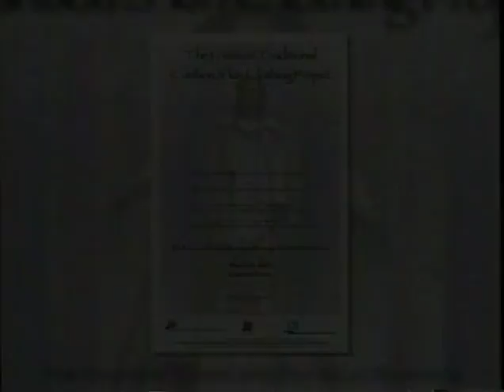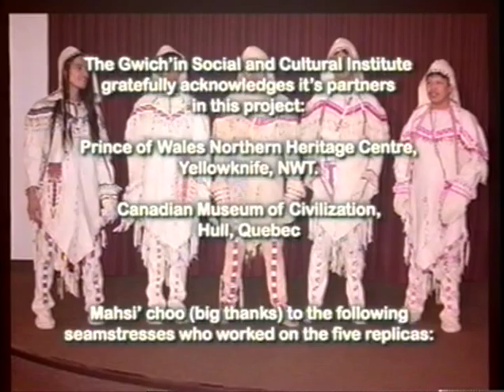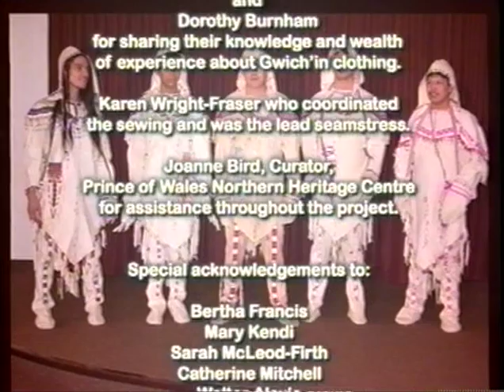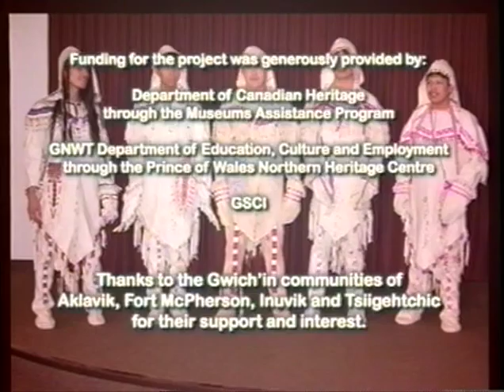The Gwich'in Traditional Caribou Skin Clothing Project Unveiling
Gwich'in Social and Cultural Institute 2003.  The Gwich'in Traditional Caribou Skin Clothing Project Unveiling. March 28, 2003.  Video. 33 minutes.